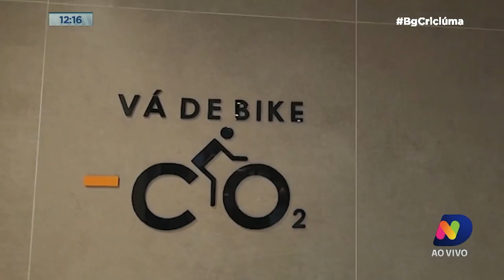Ney Lopes: ator, diretor e escritor, Werner Schünemann lança livro na Unesc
Acompanhe os destaques apimentados de Criciúma e região na participação do colunista Ney Lopes no BG desta terça-feira (27).